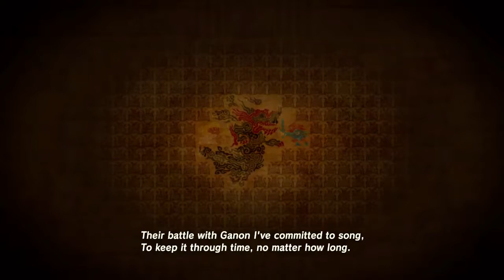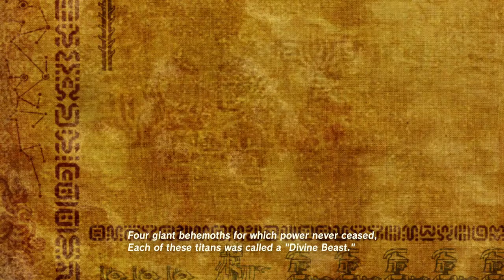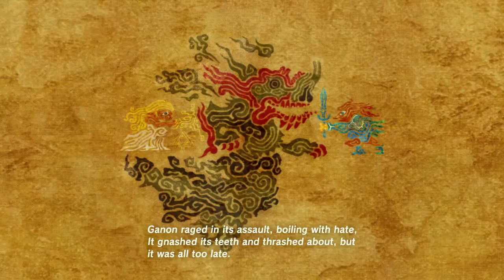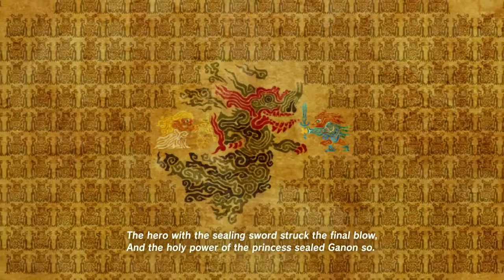Shooting Eyeballs | TLoZ: Breath of the Wild Ep. 28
Finally after waiting through the entirety of the Wii U's life we finally get a new Zelda game. this one is an open world one with nicely stylized graphics that I have been waiting to play for a very long time.

So far my impressions of the game are very good, they have done a lot of new things and it seems to be working out so far. the new combat and weapon system is a nice relief from only getting things from dungeons/temples. the map is HUGE and terrain varied. from the little time I spent running around in the map it looks like its nicely populated with things to do (we will see if this changes). I am a little confused as to why they didn't give the old man a voice but I do understand why link does not.

So far there really don't seem to be many glitches. there was a bit of framerate/stuttering issue but it honestly seemed to be directly centered by where you first meet the old man (I didn't see it happen anywhere else). I did screw around with climbing mountains and found a very undesirable loading location that happened after I jumped to my death (it loaded me as I was sliding down the cliff), but those 2 are the only real issues I have seen and both are both miniscule and avoidable.

I went out and bought the Nintendo switch just so I would be able to play this game for you guys!